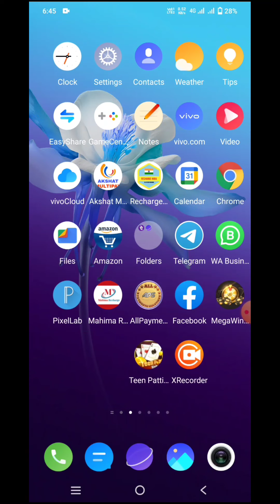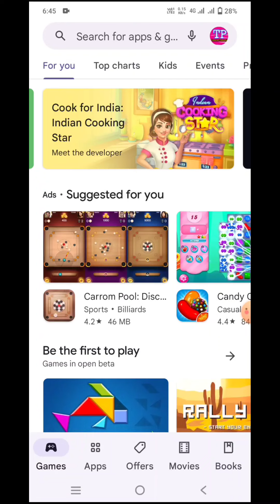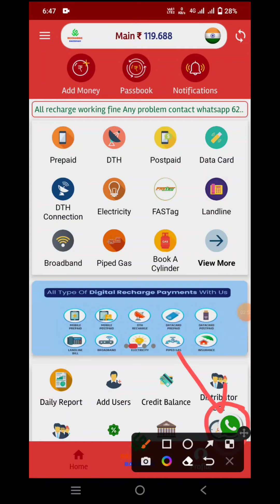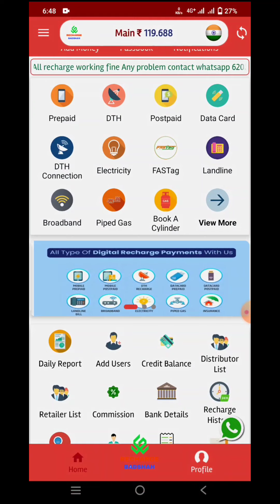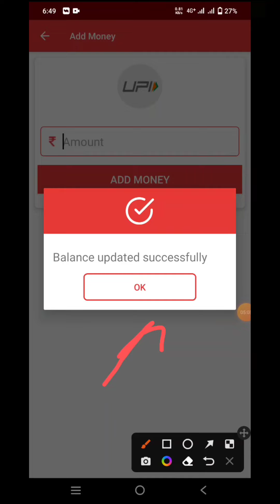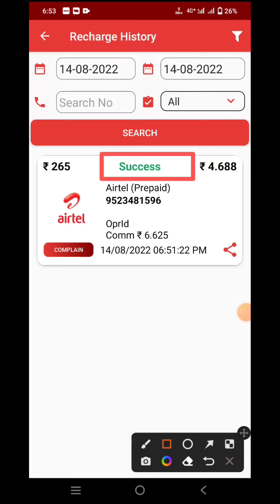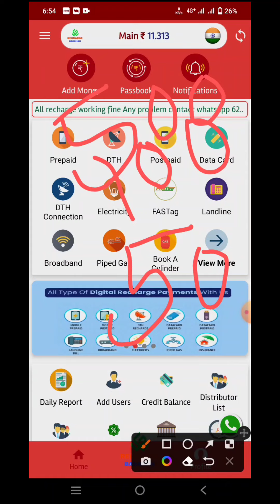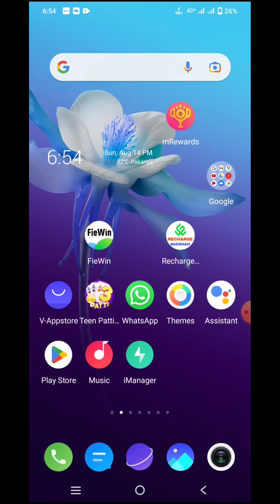best recharge commission app | recharge karke paisa kaise kamaye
best recharge commission app | recharge commission app | recharge karke paisa kaise kamaye | best recharge app

ID लेने के लिए Call & Whatsapp करें

recharge app
best commission recharge app